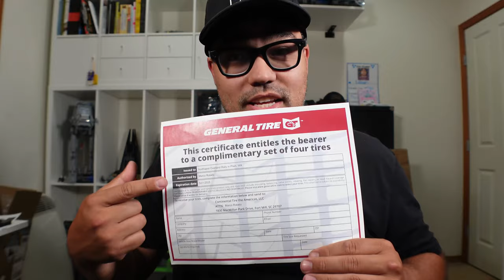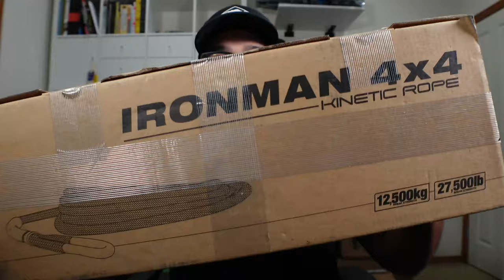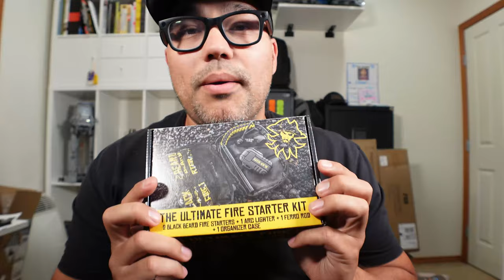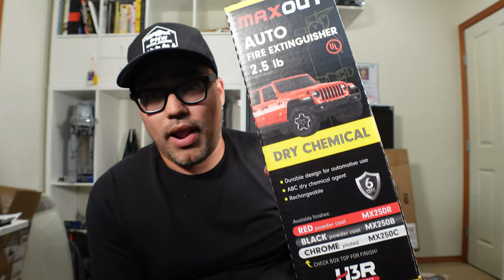This Is the Biggest Overland Raffle Giveaway Ever! | Northwest Overland Rally Raffle w/ PNW Overland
Welcome back y'all in this video, we will go over some history of PNW Overland and also all the companies that have donated items for our upcoming raffle at NW Overland Rally in Plain, Washington.

We will have 3 types of raffles:
1. We will give items to NW Overland Rally for them to raffle at their bonfire every night
2. We will have our own raffle where you can come to our booth and scan the QR code to enter which we will pick winners Saturday
3. We will have our own PNW Overland campsite raffle for our members that came from all over to camp with us in the event.

Wish you all the best and good luck winning items you would like!

0:00 Intro & Price
1:02 Types of Raffles we will have
2:42 Company Sponsors that will offer items
3:08 History on PNW Overlanding
6:18 Giveaway items
25:55 Outro

Items Seen in Video:
Hawaiian Sun Guava
My Favorite Hawaiin Sun Strawberry Guava

Filmed this video on this
Car Camera
Camera Battery
SD Card
Bendy Tripod
ND Filter
Car Mount
Phone Car Mount Adapter
Face Mount Camera